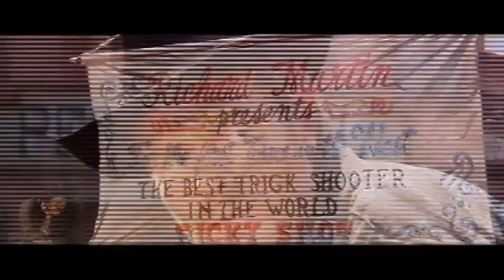Bandidos / バンディドス (cover by Ryuki)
I covered the theme music of "Bandidos / You Die...But I Live / Guns Of Death" 1967 Italian Spaghetti Western film directed by Massimo Dallamano, starring Enrico Maria Salerno, Terry Jenkins and Venantino Venantini etc, music originally composed by Egisto Macchi ("La Ballata Del Treno" sung by Nico Fidenco in Italian edition)

1967年公開のマカロニウエスタン「バンディドス」の主題曲をカバーしました。
挿入曲は伊語版の歌詞が解らず英語バージョンでカバーしました。